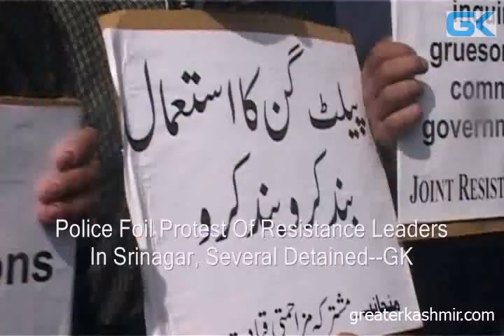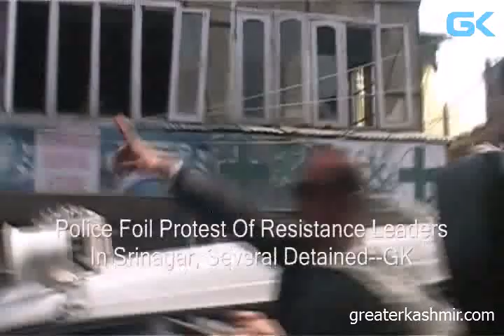Police Foil Protest Of Resistance Leaders In Srinagar, Several Detained